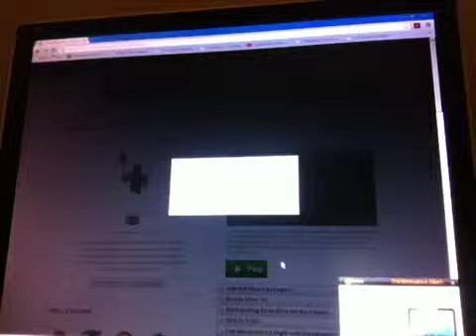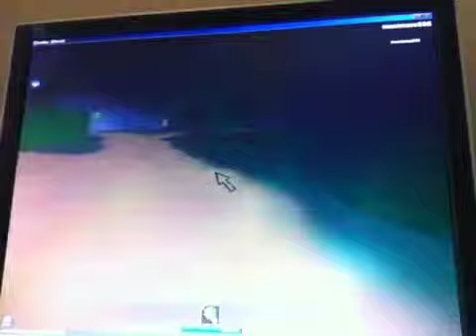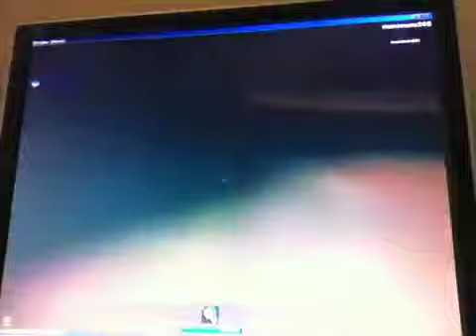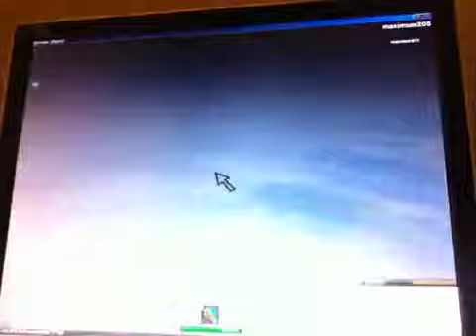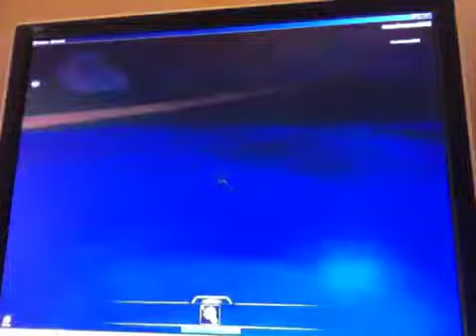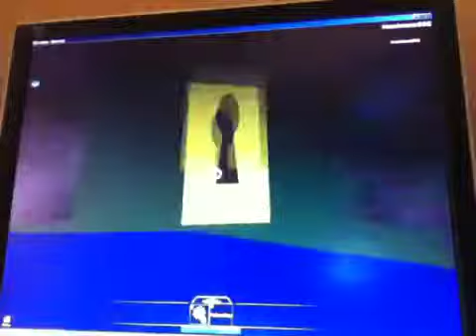Bloody Mary 1 part 1